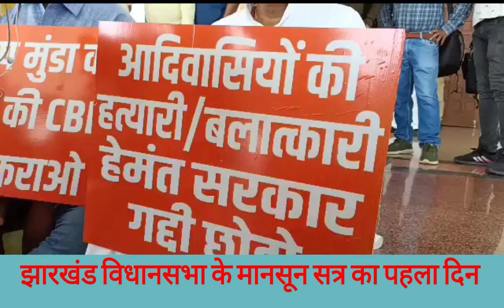झारखंड विधानसभा के मानसून सत्र के पहले दिन विपक्षी दल भाजपा का प्रदर्शन